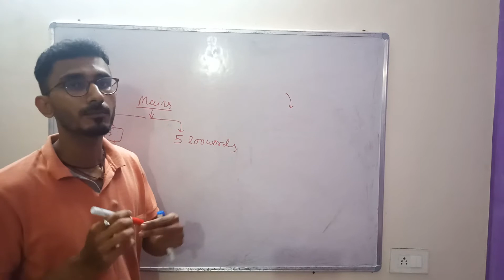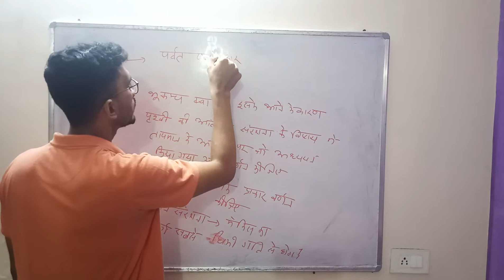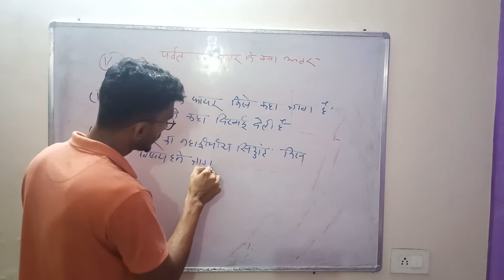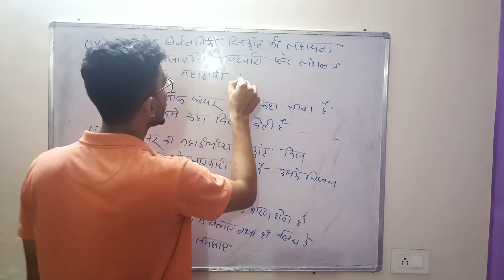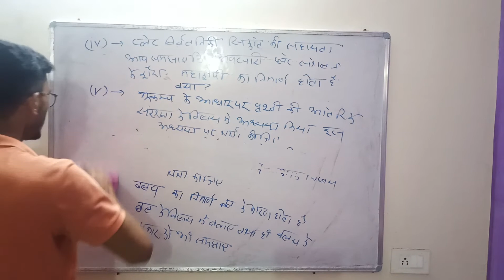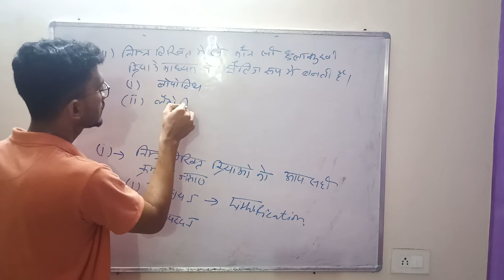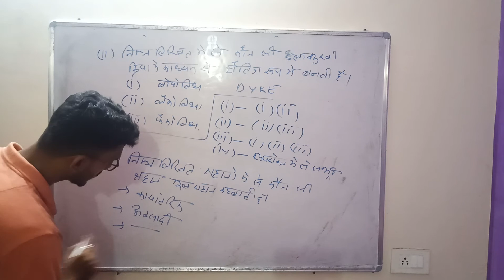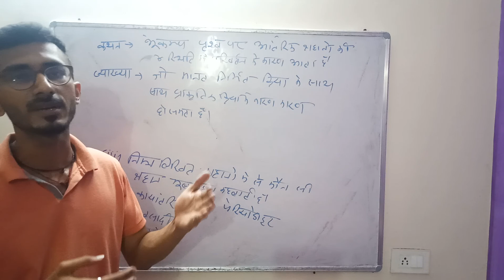Test no 3 geography( geomorphology)